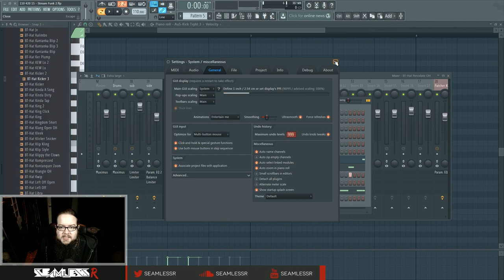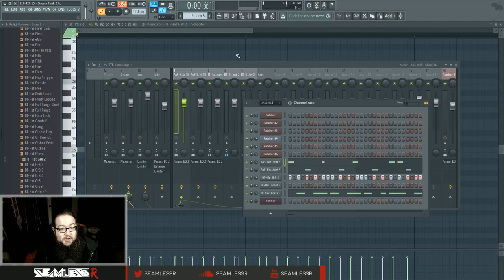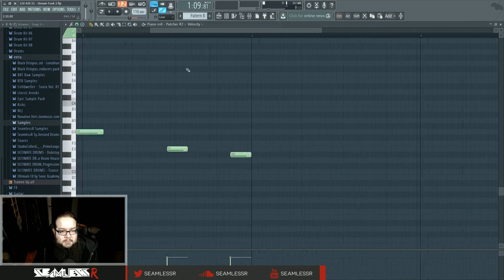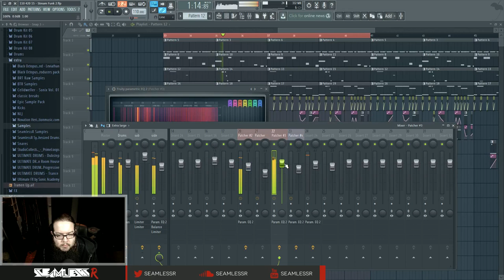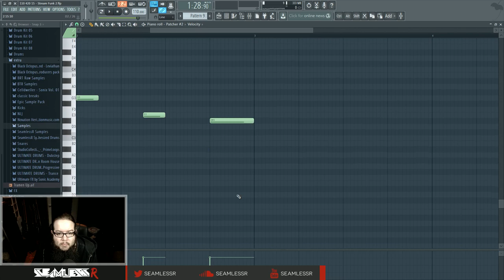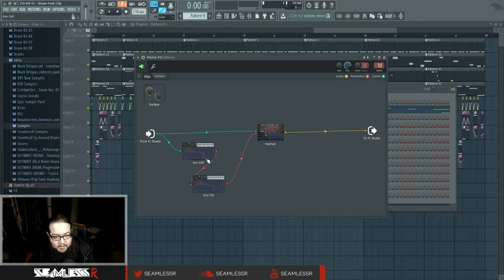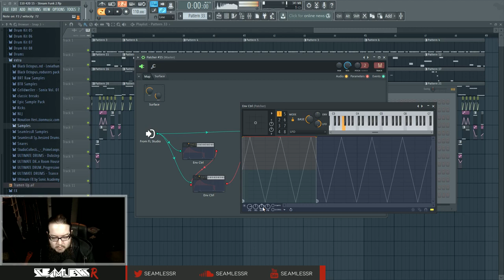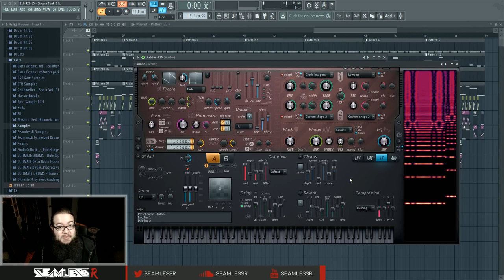SeamlessR Track From Scratch 10: 110 Funk Part 5